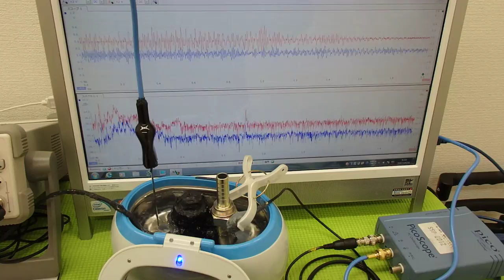オリジナル超音波実験 ultrasonic-labo